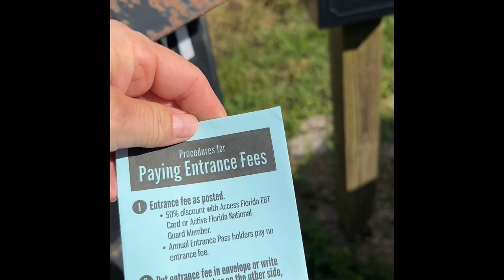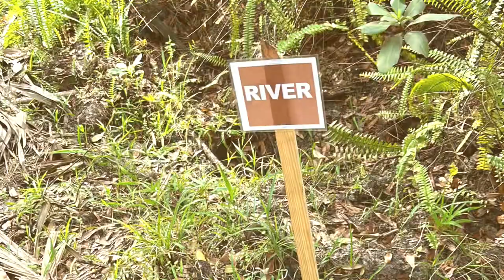Paseando por el Atlantic Ridge Preserve State Park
Parque grande, agreste, con ganas de volver a seguir explorando. Muy divertido para los que prefieren caminos salvajes, no parquizados